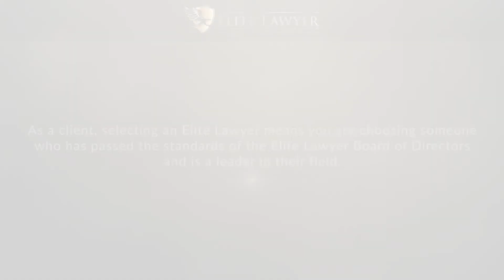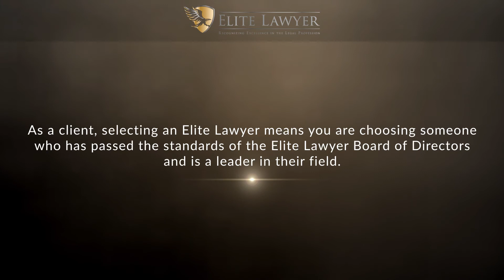Alison E. Patino Named a 2022 Elite Lawyer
Alison E. Patino has been selected as a 2022 Elite Lawyer. Only the most outstanding and experienced attorneys receive the Elite Lawyer Award. The Elite Lawyer Award is a prestigious honor that recognizes an attorney's achievements, skills, and experience in their areas of practice. Alison is one of the best personal injury lawyers in Florida.